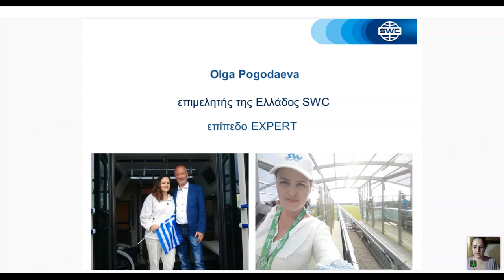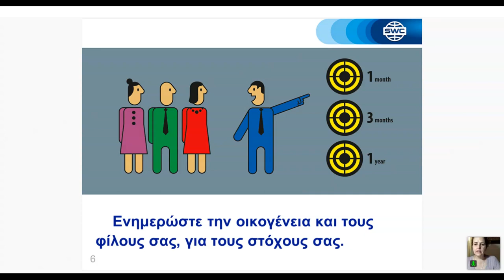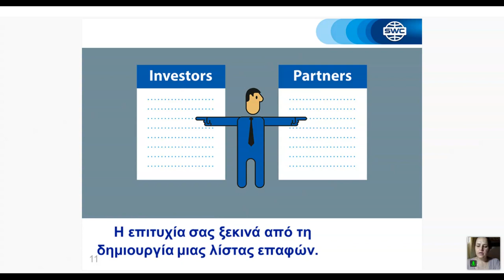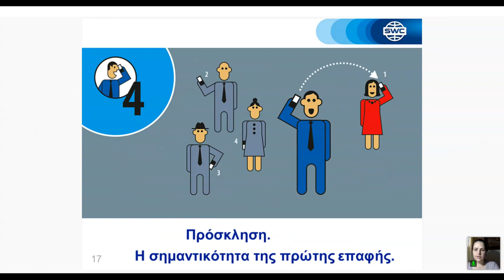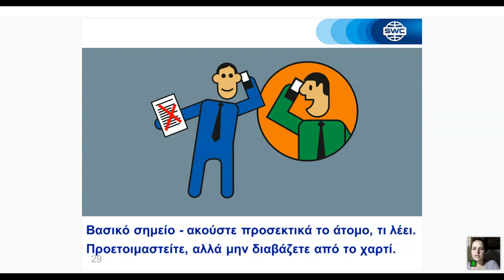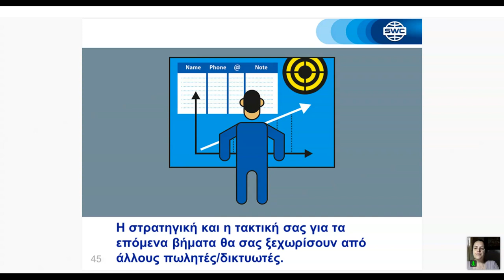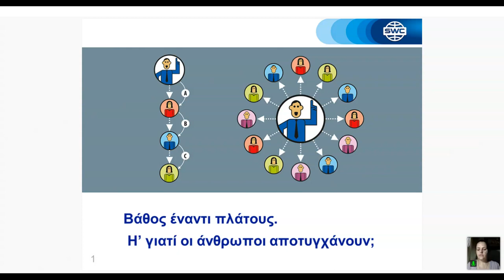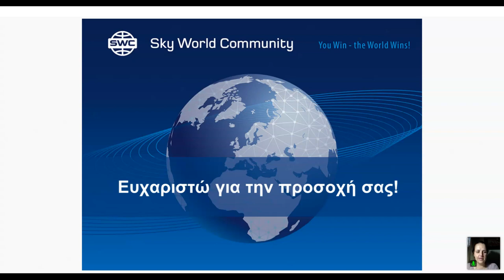σύστημα για την οικοδόμηση μιας επιτυχημένης επιχείρησης από τις 06/24/2021. ΄Ολγα Πογκοντάεβα.